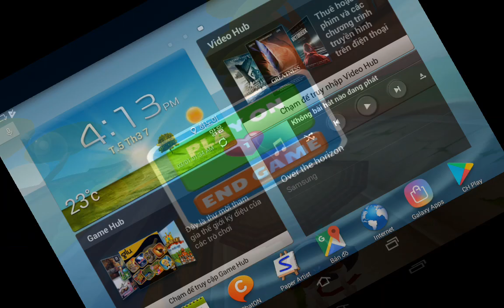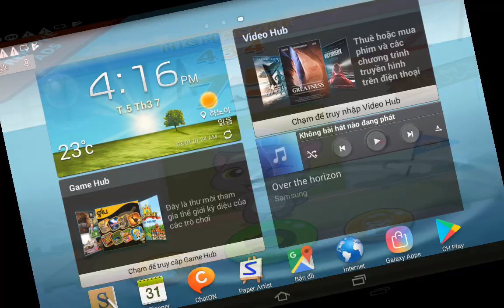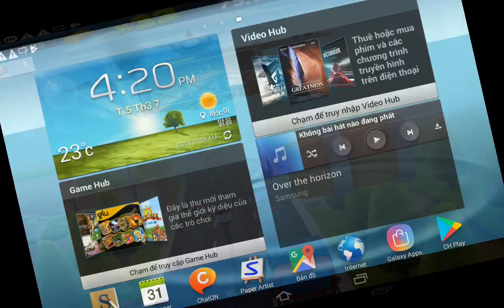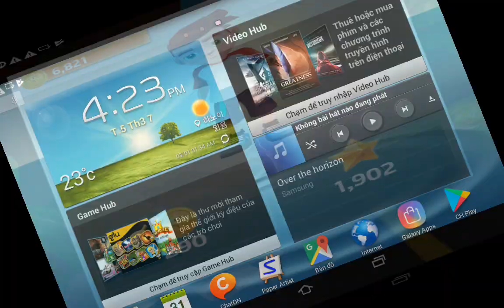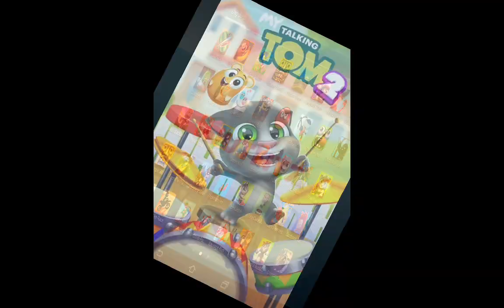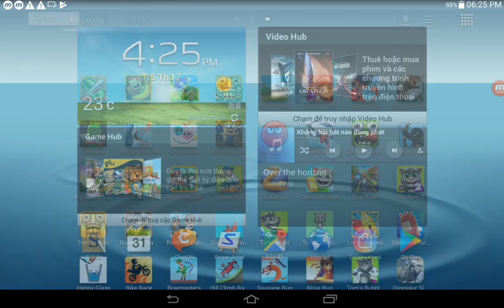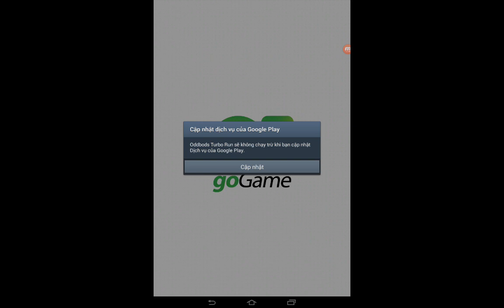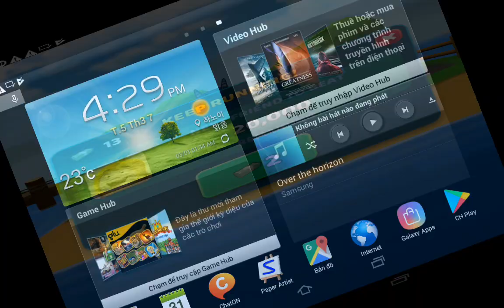Ninja Run,Tom Cake Jump,Tom Gold Run,Bus Rush,My Tom 2,Oddbods Turbo Run,Larva Heroes,Tom's Bubble..